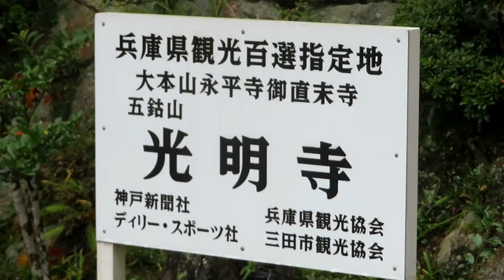大本山永平寺直末光明寺 紅葉 兵庫県